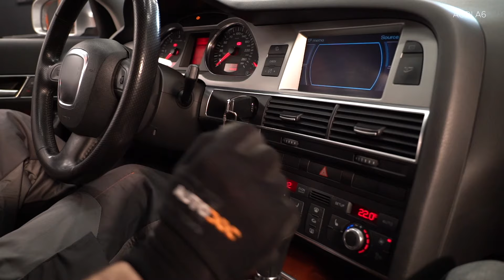Jak wymienić filtr kabinowy w AUDI A6 (C6) [PORADNIK AUTODOC]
Jak wymienić filtr kabinowy AUDI A6 (C6) 2.0 Sedan 05.2004–03.2011 [PORADNIK AUTODOC]

🔝 Najlepsze marki, które filtr kabinowy: BOSCH, MANN-FILTER, STARK, RIDEX, MAHLE ORIGINAL

Wszystkie poradniki wideo i pdf dotyczące wymiany części w AUDI A6: ściągaj i oglądaj na AUTODOC CLUB

🛠️ Narzędzia, które będziesz potrzebować na wymiany filtr kabinowy:
- nasadka o numerze 8
- klucz grzechotkowy